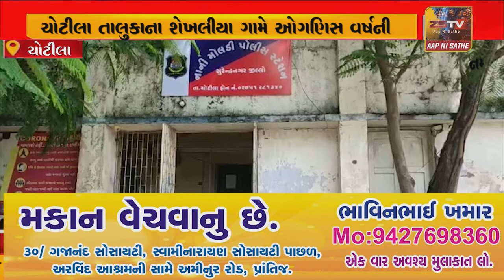ચોટીલા ના શેખલિયા ગામે મંદબુધ્ધ યુવતી પર સામુહિક દુષ્કર્મ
ચોટીલા ના શેખલિયા ગામે મંદબુધ્ધ યુવતી પર સામુહિક દુષ્કર્મ//ZSTVNEWS//